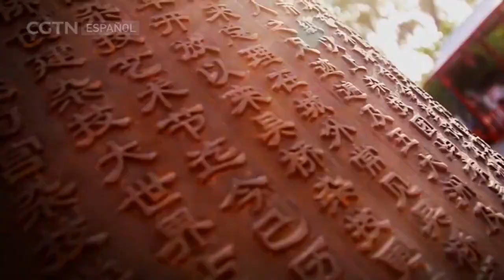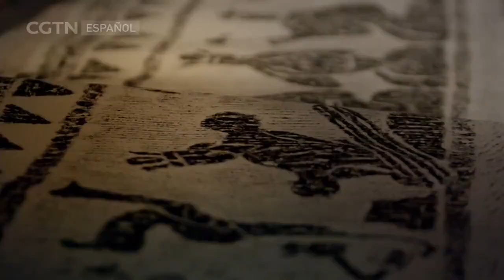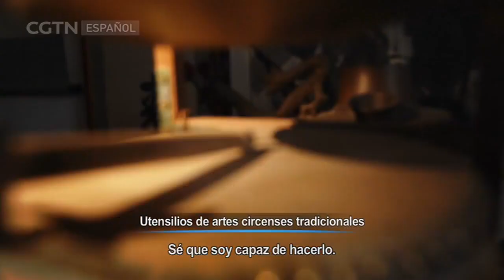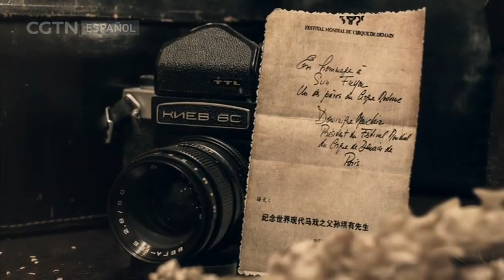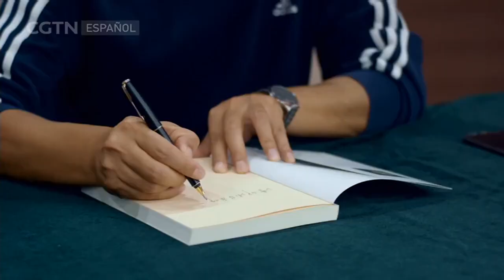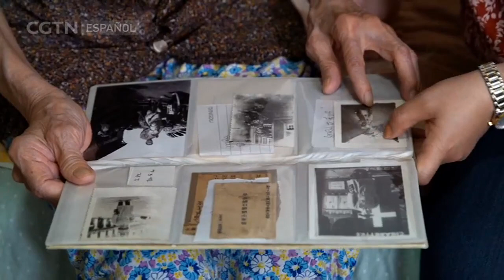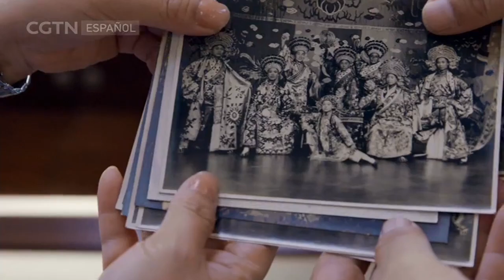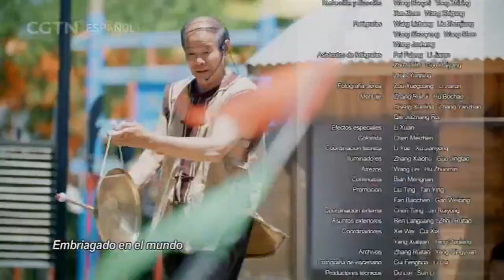Las artes circenses de China | Episodio 1: El origen | Documental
Wuqiao se ubica en la ciudad de Cangzhou, provincia de Hebei, a orillas del Gran Canal, donde se unen las provincias de Hebei y Shandong. Aquí, hay un grupo de personas famosas en el mundo entero por sus habilidades. Se trata de las artes circenses, actividades que reflejan las maravillas del mundo y capturan los diversos matices de la vida. Los artistas usan sus manos y sus pies para encontrar la confianza y valentía necesarias para enfrentar los desafíos de la vida cotidiana. Una y otra vez, superan los límites de sus cuerpos, convirtiendo lo imposible en posible.